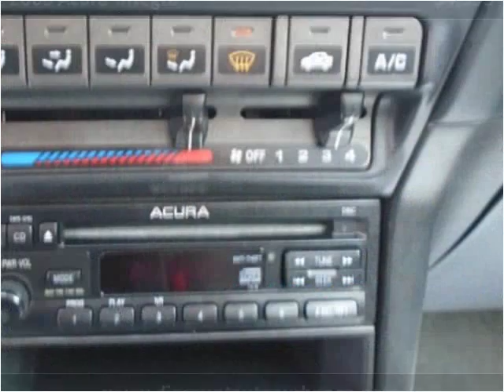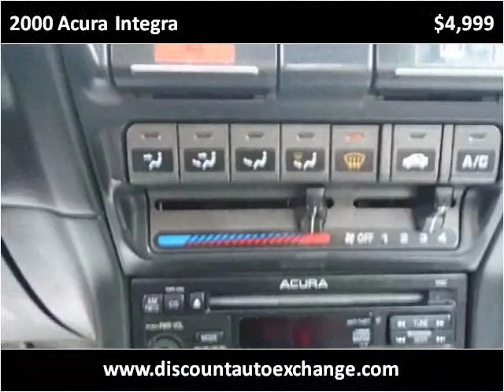2000 Acura Integra Used Cars Ewing Township NJ